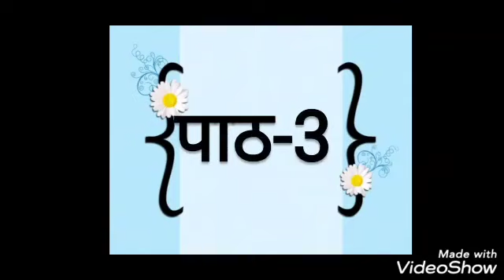CLASS-2 HINDI (CH-3 DICTATION)